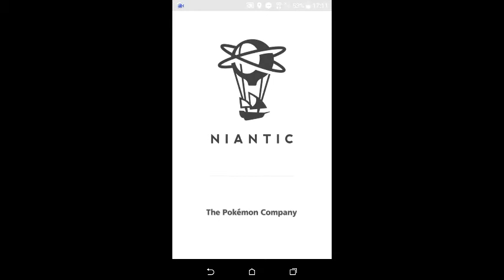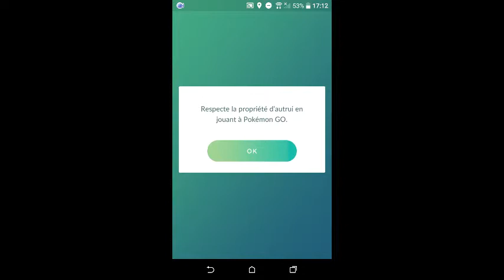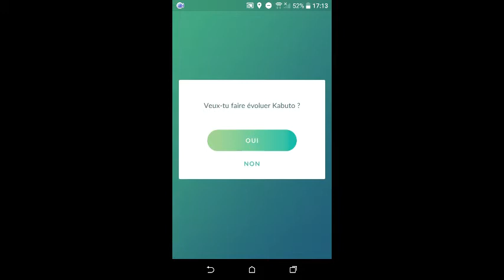Kabuto chromatique sur Pokémon GO plus évolution en kabutops chromatique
Je viens d'attraper celui-ci durant la semaine de l'aventure et j'ai maintenant un Kabutops chromatique. NB de Shinys sur mon Living-dex:17.